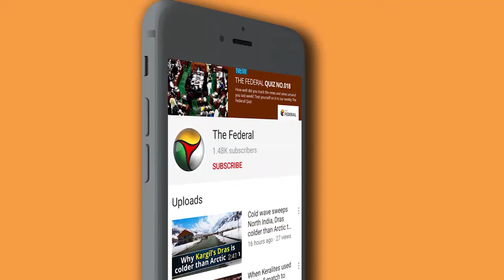Breath-Taking Spectacle: Tokyo 2020 Olympics Takes Off | The Federal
Amidst apprehensions and fears concerning COVID-19, the much-awaited Tokyo Olympics 2020 flagged off on July 23, 2021. Watch some highlights from the opening ceremony.